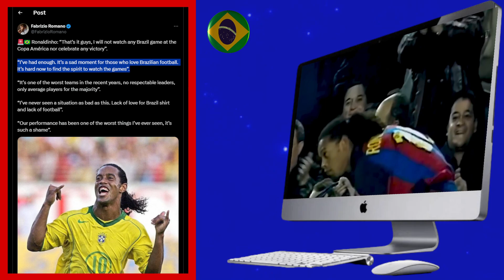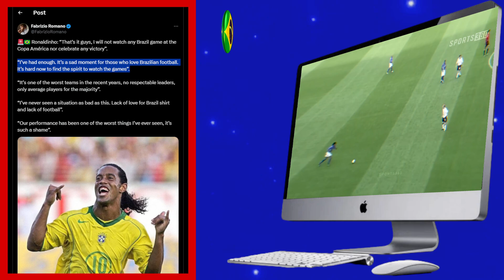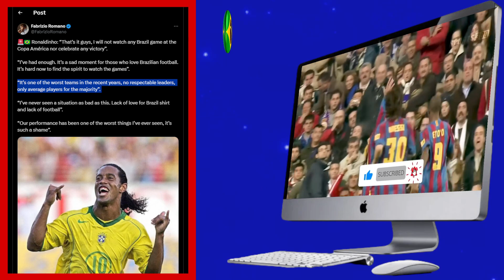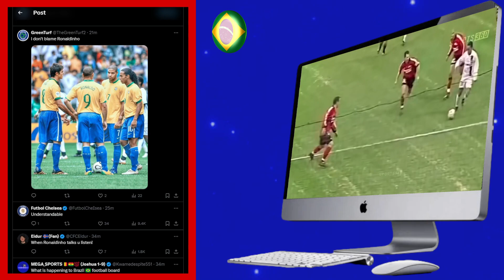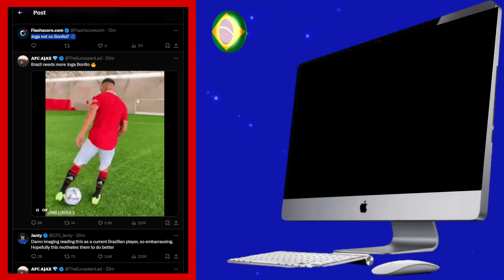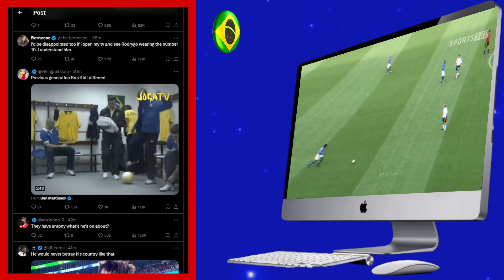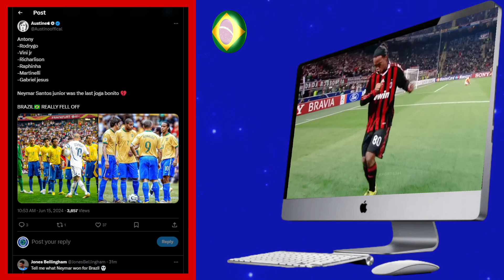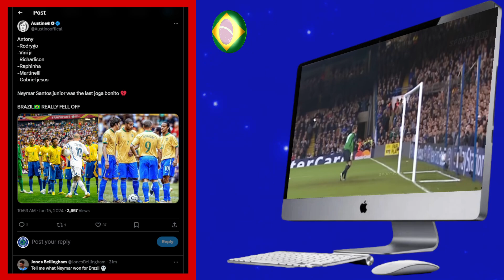💔 Why Ronaldinho HATES Brazil Football Team?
Ronaldinho to boycott Brazil Games in Copa America 2024
Ronaldinho explosive interview
Ronaldinho Highlights

Football Headlines
Football Highlights
Soccer Analysis